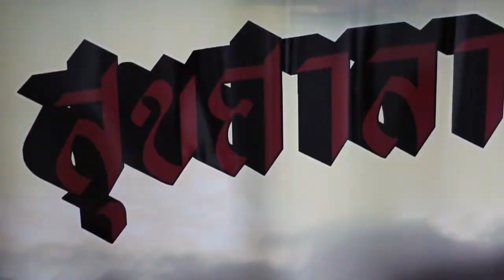ผู้โชคดี กับ สุขศาลา รักษาโลก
งานประกาศผลรางวัล กับกิจกรรม สุขศาลา รักษาโลก
โดยละคอนเวทีคณะวารสารศาสตร์และสื่อสารมวลชน มหาวิทยาลัยธรรมศาสตร์ ร่วมกับ โครงการทำดีทุกวันกับดีแทค จัดกิจกรรมดีๆ เพื่อช่วยกันรักษาโลกอันเป็นที่รักของเรา

กติกาง่ายๆ เพียงแค่ท่านซื้อบัตรละคอนเวทีวารสารฯ และนำอุปกรณ์มือถือที่ไม่ใช้แล้วมาบริจาค ท่านก็จะได้รับคูปองชิงโชค Samsung Galaxy SIII

และผู้โชคดีในกิจกรรมนี้คือ คุณ มณีนุช อ่อนพร้อม!

ขอแสดงความยินดีกับผู้โชคดีด้วยครับ ทางทีมงานจะติดต่อคุณมณีนุช เพื่อมารับรางวัลในงานเปิดตัวละคอนเวทีวารสารฯ ประจำปี 2555 เรื่อง สุขศาลา อย่างเป็นทางการใน วันที่ 23 สิงหาคม พ.ศ. 2555 ที่ลานกิจกรรมอินเตอร์โซน มหาวิทยาลัยธรรมศาสตร์ ศูนย์รังสิต